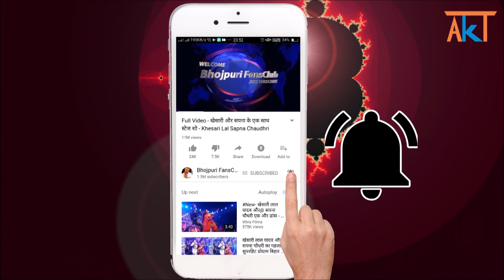2020 का पहला देवी गीत खेसारी लाल का - Khesari Lal - New Bhojpuri Devi Geet 2020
khesari lal yadv new bhojpuri devi geet 2020 coming soon.

khesari lal bhajan
khesari lal latest news
bhojpuri fansclub